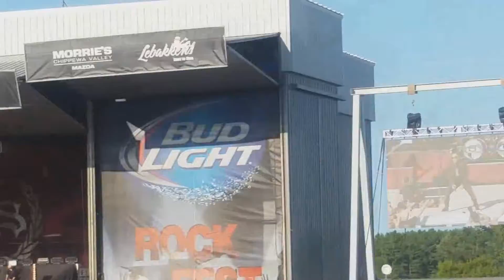Rockfest 2017 on day 2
i need to die